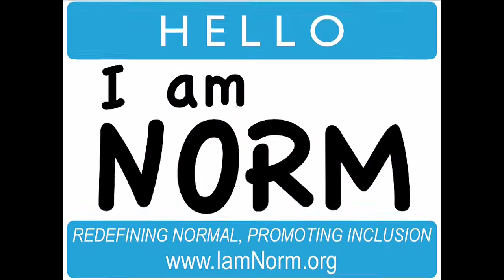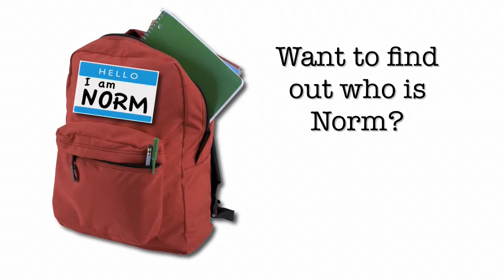I am Norm compilation